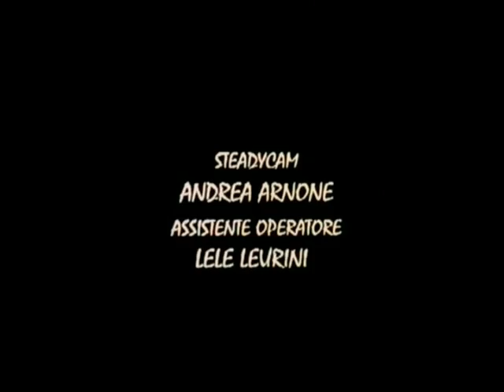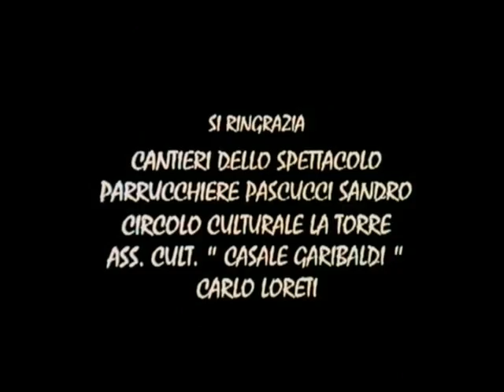Elena Russo - Corto "Non può piovere per sempre"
Elena Russo recita nel corto "Non può piovere per sempre."